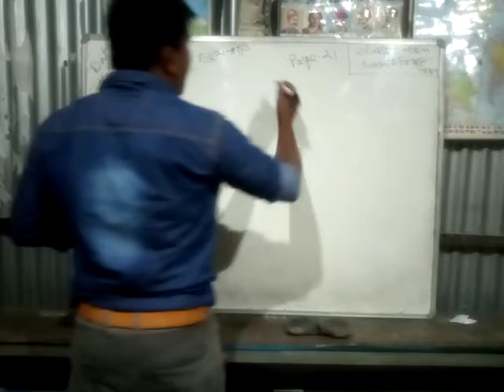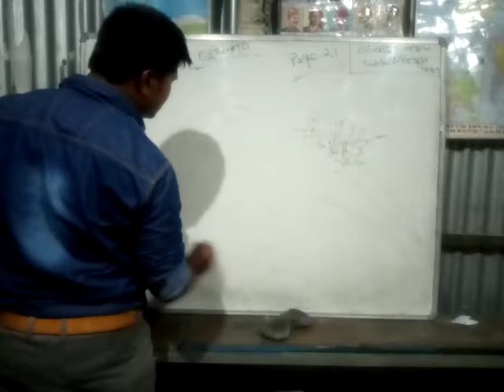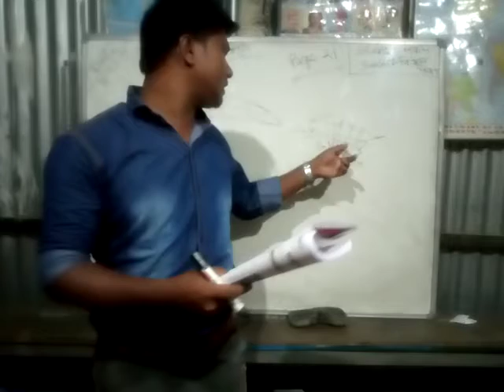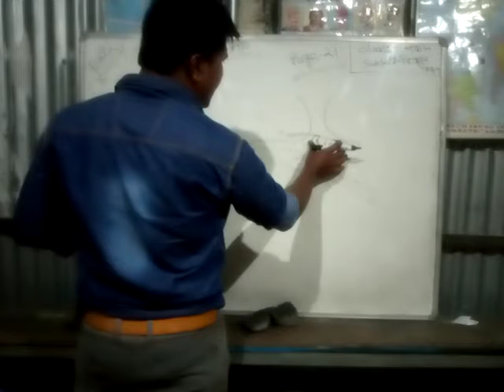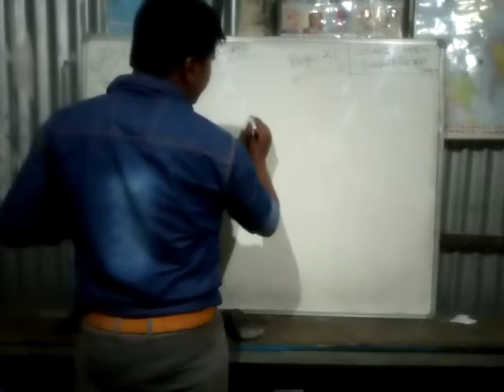বিজ্ঞান কিৰণ, পঞ্চম শ্রেণী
MBA ISLAMIC ENGLISH ACADEMY
& MBA ISLAMIC JATIYA VIDYALAYA, MOTERJHAR, DHUBRI ASSAM